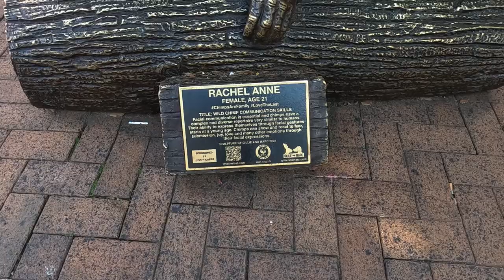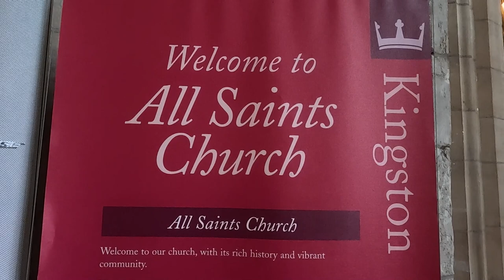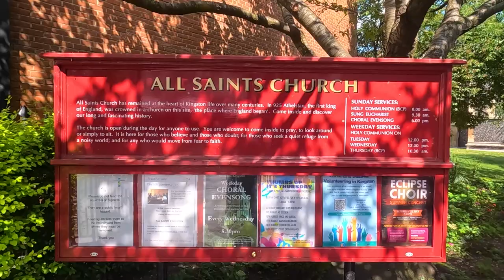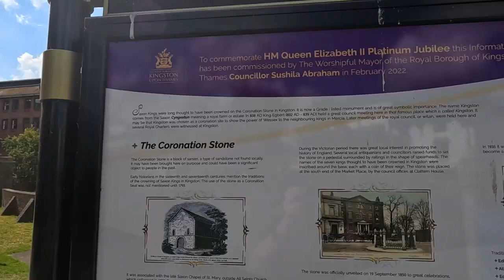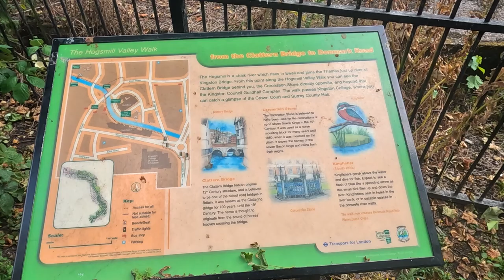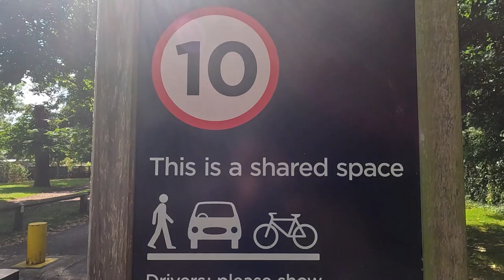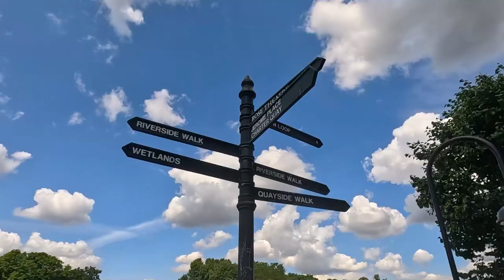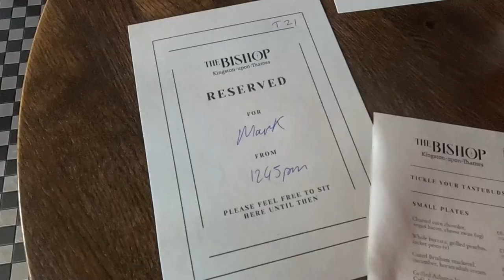KINGSTON-UPON-THAMES – The Birth of ENGLAND?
I’m in the Borough of Kingston-Upon-Thames to explore this Ancient Market Town and its Historic Landmarks. Situated on the Banks of the River Thames, Kingston’s earliest mention is from ACE 838 as the Site of a Meeting between King Egbert of Wessex and Ceolnoth, Archbishop of Canterbury. The Town lay on the Boundary between the Ancient Kingdoms of Wessex and Mercia until the early 10th Century when King Athelstan united both to create the Kingdom of England! Join me as I take a Wander around the Town looking at some of its Historic Gems and finishing off with Lunch at The Bishop by Kingston Bridge.

Recorded: Thursday 20th July 2023
EQUIPMENT:
Canon E0S M50
GoPro HERO11 Black:
GoPro HERO8 Black:
MICROPHONE:
RØDE Video Mic GO